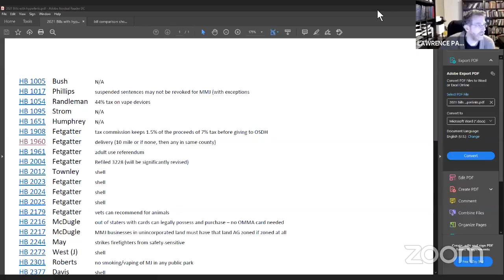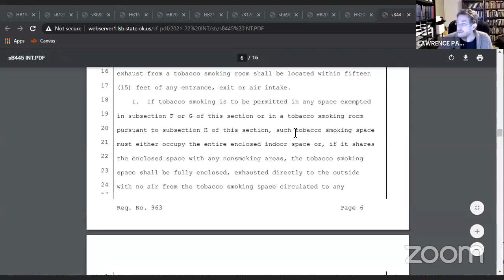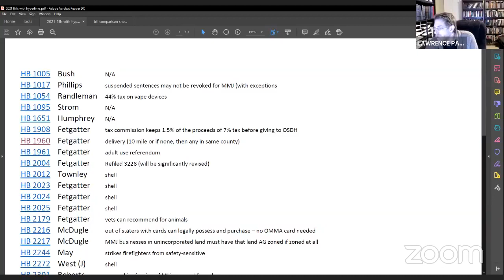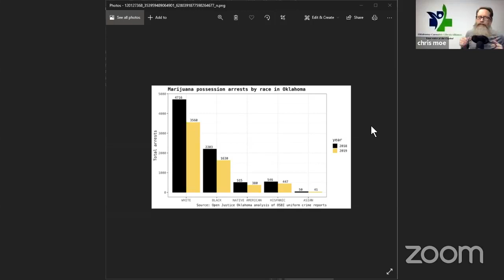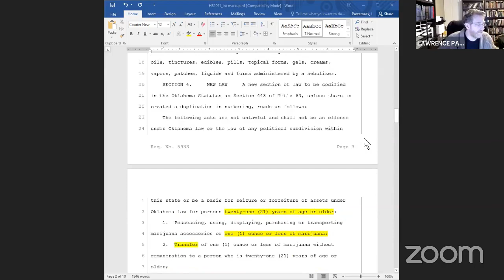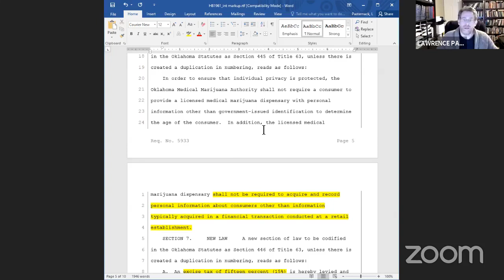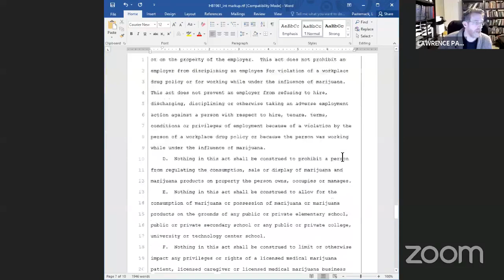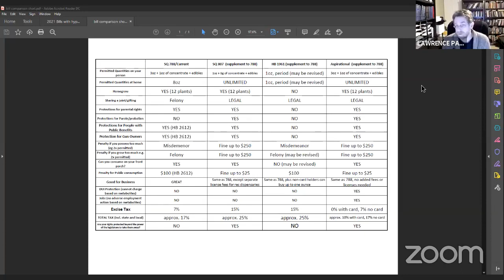Grumpy tonight with Dr. Lawrence Pasternack.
Tonight we go over the marijuana bills filed for the 2021 session, including the full access referendum.
Part2